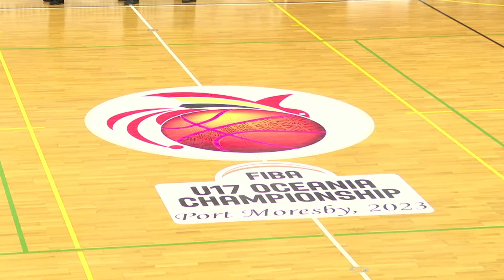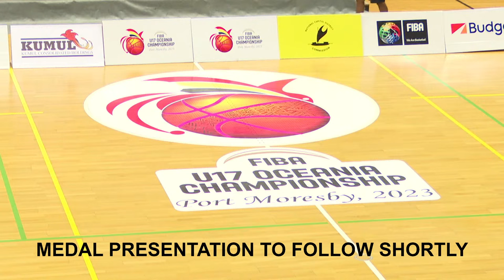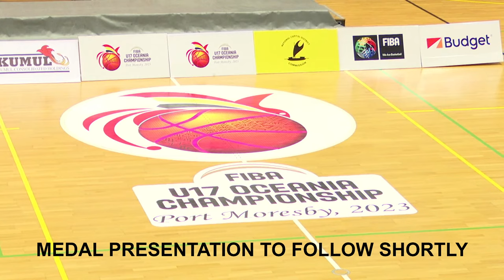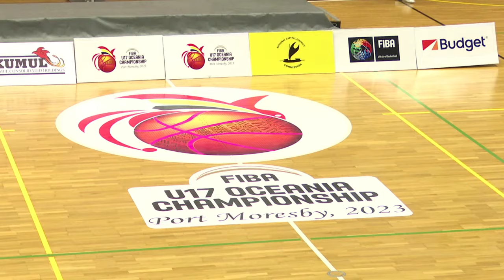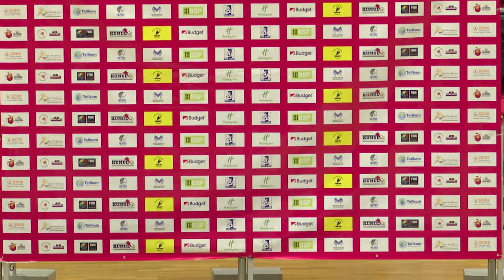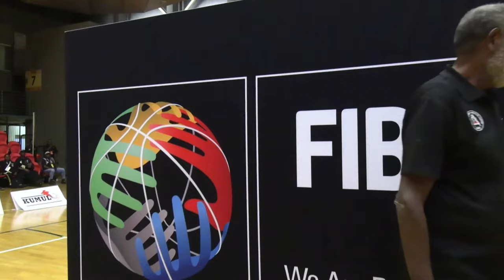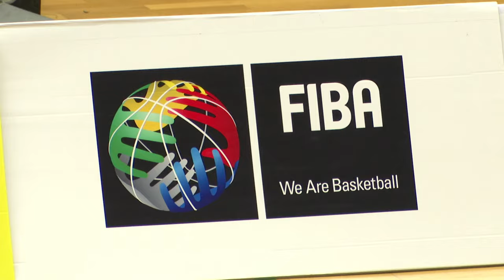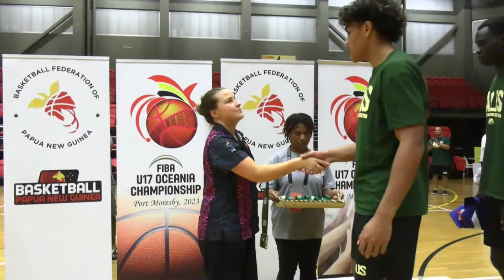FINAL : Australia v New Zealand | Full Basketball Game | FIBA U17 Women's Oceania Championship 2023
Watch the Final game between Australia and New Zealand at the FIBA U17 Women's Oceania Championship 2023.

00:00:00 Intro
00:10:18 1st quarter
00:32:48 2nd quarter
01:03:27 3rd quarter
01:29:23 4th quarter
02:12:58 Award ceremony